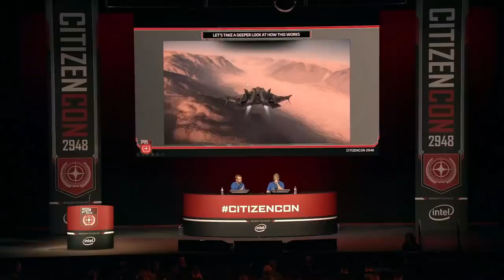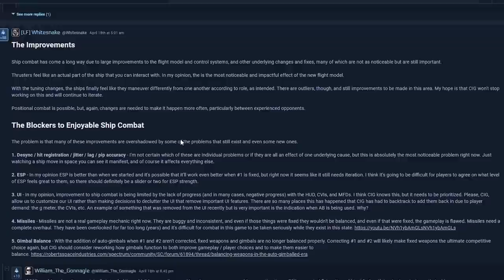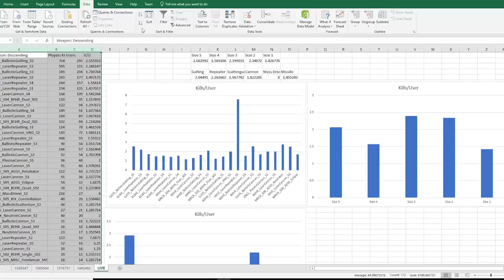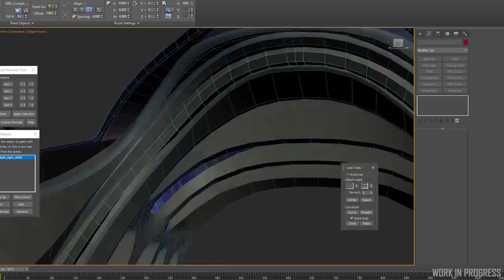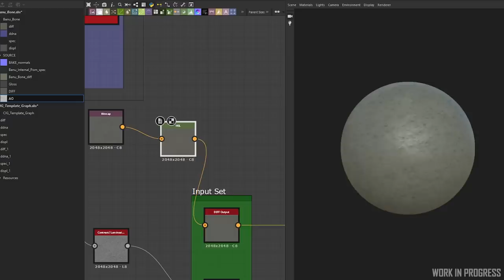Inside Star Citizen: Can You Banu? | 3.5 Ep.2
This week's update looks at the evolution of the new flight experience, the ways we collect and use player feedback, and the continuing work on the Banu Defender.